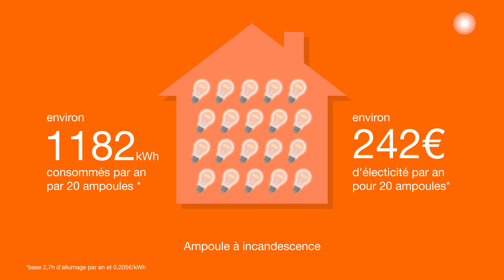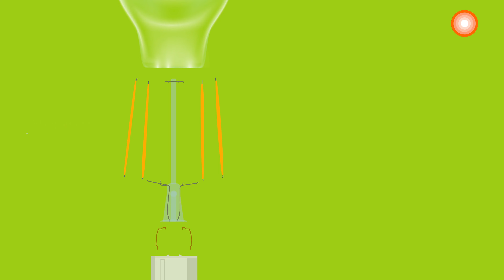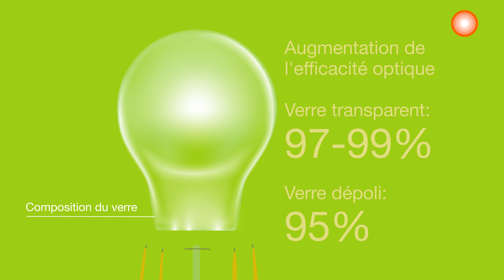LEDVANCE lampes LED Label A FR